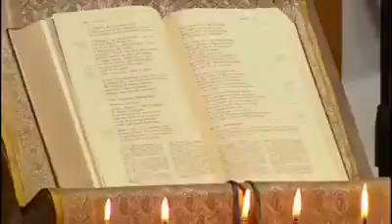10 minuti con don Carlo Dove potrebbe finire l'Eucarestia quando viene presa sulle mani Parte 3